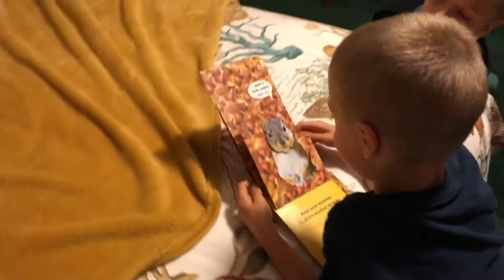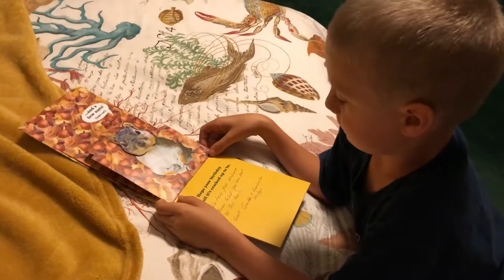Chad’s Hilarious Squirrel Birthday Card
My grandparents always get the best cards for the kids!